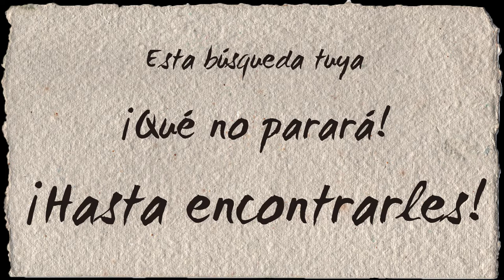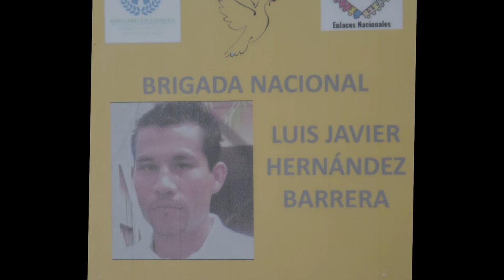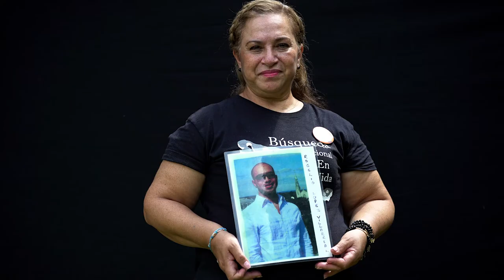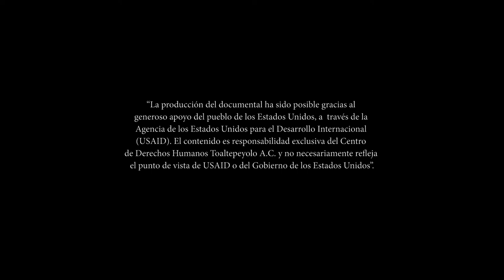Luis Javier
Luis Javier Hernández Barrera, fue desaparecido el 20 de noviembre de 2011.
Hermano amoroso y preocupado por su familia, disfruta jugar futbol. Luis Javier tiene sueños y metas en su vida.
Su madre Reina Barrera García lo busca incansablemente.
Doña Reina es integrante del colectivo Familiares en Búsqueda María Herrera Poza Rica.

Video de la serie Esta búsqueda tuya ¡Que no parará! ¡Hasta encontrarles!
Recuperación de la memoria en el estado de Veracruz
Poza Rica, Veracruz 1/4